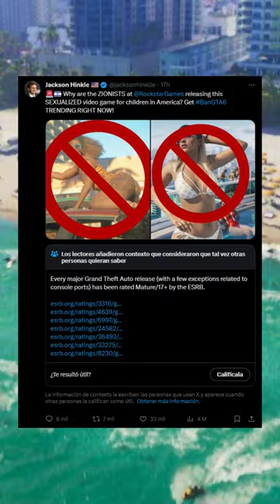Quieren BANEAR GTA 6... Rockstar Games vuelve a su PRIME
🔴MÁS INFORMACIÓN:

Mateo
El_jaar
Diego tol
chemi
Christian vasquez
mario sandate
Maximo kyouma
Pastel fachero
sr.rey99
Jayt24
Alan tambriz
Chinocr
Ian hernandez
adsksdksdjksd
Ghost
Elimio Guerra
Fyus
Zuriel Garcia
Brandon Ascensio
Max
victorm
798Agus
Luis jaaziel
Jonas
Emiliano Arteagaguti
chrstian chavez
Mauricio
Clemente davila
Jared MX
Sietee
EmanueeL
Kisorx
Zolag_karp
TheDavidFn
extra240_toxic
Dilan
shadowlucifer
kobal
franquito
ivan
panconpalta
Carmen Ortega Monrabal
PITINTOTHE
txema alcapone
el roker
Alexander Villanueva
E-X-E-C-U-T-I-O-N-📡☠️
Mateo llamazares
Héctor Becerra
jhostyn Ibañez
xAlexis MH
jhoel cruz Verá
Nox Fx
Yael flores
Luis murillo
Luis 18
Jaiem moran reyes
alex
EL ESTIBI
reszytx
Manu romero
Melisa Henao
UnderBROmc
Juan salazar
Shadowlucifer
Gabrielyt
Facha hernan
POPEYE YT (OFICIAL)
xx Benjaxx
JORGE TIRADO TALLON
VlDarkLvx
Pedro Pena
Tomas HD
_ByFran2003
Luis_YT
Pedro Julio
Isaac Brito
Pan con Palta
Kode 23
Joao
BriskRug3
Julian Maceiro
Cristian Gutierrez
Hyp3rBoi
Pool YT
Tas_asfra
Karin zele
Miguelito Vidal
Salvador Leon
Karina Olguin
Juanox 3000
MR Terodactilo
Marvalber6878 Gimenez
SILX uwu
Manfred
Aizen Hollow
Richardjr22
HumbertoMTZ
MarcosZupa
AgenteAngel
JVEUHAA
Miguel Andrade
Istar Jvier
Djay
LLeonard Masip
Jovanymm
Giancarlo Calzolari
Alvaro Cuellar
Yodi Ampudia
Morgan
Alexis monyorni
Alex
Zando King
Paul Aragon Diaz
dHenBRUTO
Vene Gordillo
sexsoneytor
Mr TACHAS
Nohaila skaf
Kevin Oscar Garcia
ASESION VBR
Antonio Luna
XXDANIEL1001XX
HAIZAM G
Ronaldo Estrada
TobioAtom
HerHexy
VeneGordillo
Santiago Tadei
MARTIN
THE MATRO
Santiago
Cjp_Brian
SACAHRIEL LOPEZ
Dark
videos extraños al reves
jorgeihgl__25
INFINITUM
__Raul
Cozzy cuz
CACHAZFLOW51
Rocio Pastelito
asdghash
Julio ST
Dilan Olivares
Xamir Perneth
Kifflom
aeiou
daniel reyes
SIR LION KING
SteezyOG420
LilErin
Ender 908
Planet Scarlett
JOSU3 YT
shadow
Execution
Chihuaha obito